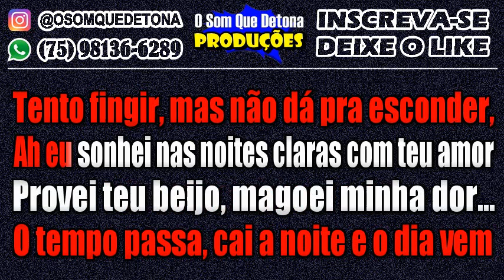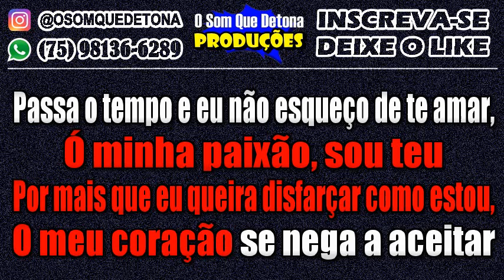KARAOKÊ DE ARROCHA - TENTEI TE ESQUECER (MATOGROSSO E MATHIAS)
PRODUÇÃO: O SOM QUE DETONA
TECLADO: YAMAHA PSR E443 - KIT SAMPLES KONTAKT THIAGO AQUINO